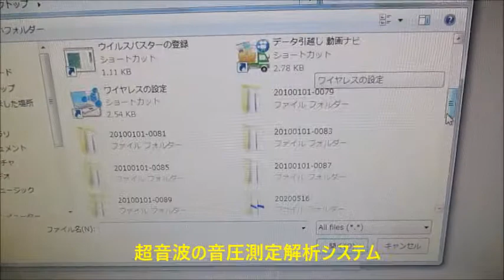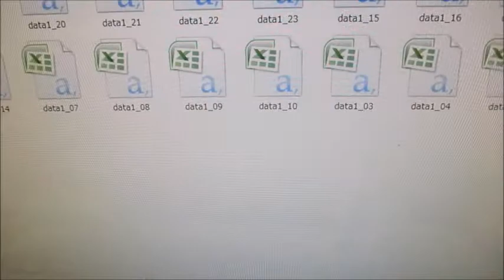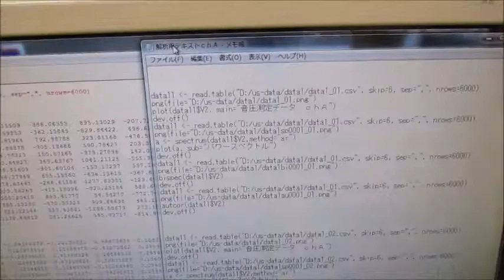超音波の音圧測定解析システム（超音波テスター） Ultrasonic-labo